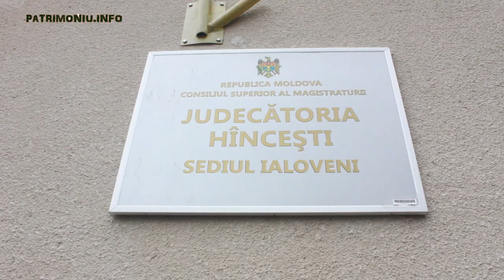Pronunțarea sentinței pe numele lui Vasile Sula conform articolului 199, 2 aliniat 2